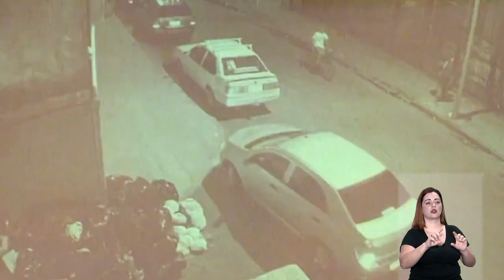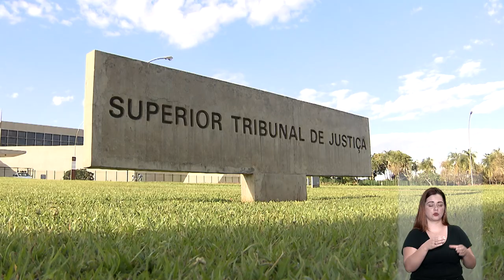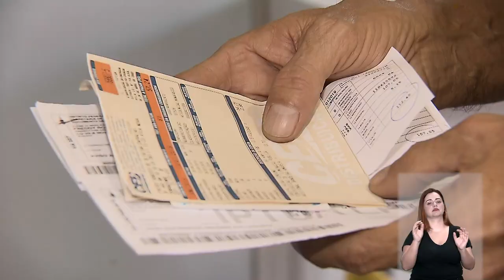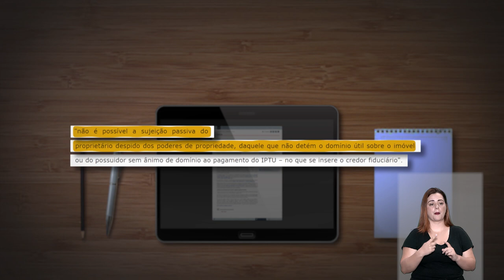STJN nº 339: Mostra que acusado de matar a vereadora Marielle Franco vai a júri popular.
O ministro do Superior Tribunal de Justiça (STJ) Rogerio Schietti Cruz negou absolvição e manteve o tribunal do júri para o ex-policial Ronnie Lessa, acusado de matar a vereadora do Rio de Janeiro Marielle Franco e o motorista Anderson Gomes, há quatro anos. A decisão é destaque do programa STJ Notícias, que vai ao nesta segunda-feira (21).

O episódio inédito do STJN mostra também nova concessão de habeas corpus pela Sexta Turma por condenação baseada apenas em reconhecimento por foto. Em outubro de 2020, o STJ conferiu nova interpretação ao artigo 226 do CPP, a fim de superar o entendimento, até então vigente, de que essa norma seria "mera recomendação" e, como tal, a sua inobservância não anularia a prova.

Outra importante decisão que está nesta edição do programa é da Quarta Turma que afastou devolução em dobro de comissão de corretagem retida indevidamente após rescisão do contrato. Entenda o porquê no STJN.